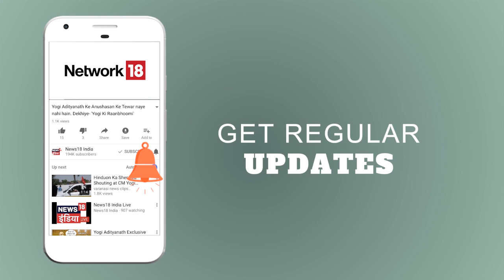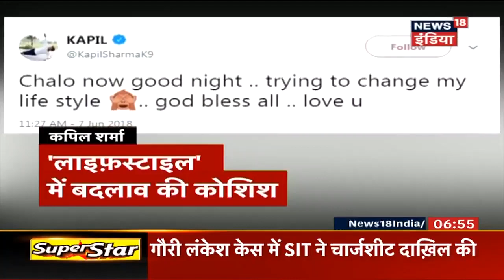PM Modi आज से दो दिन के चीन दौरे पर | Latest News in Hindi | News18 India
PM Modi is on a two day China tour from today. He will be meeting the Chinese President Xi Jinping.